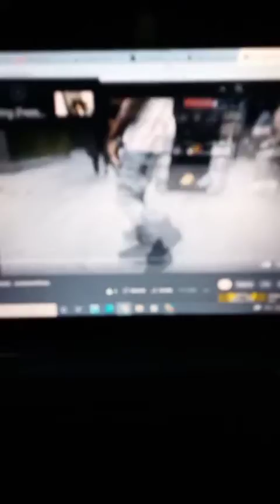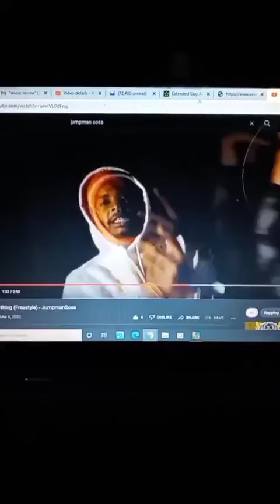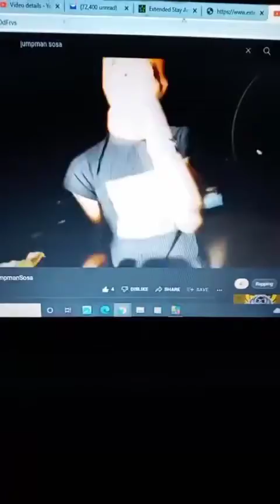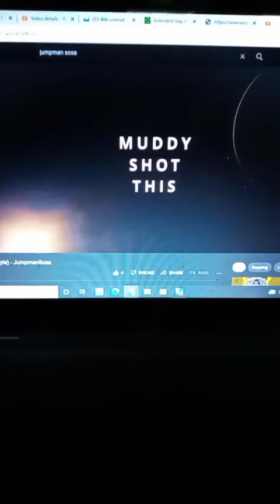ShreddaGang Music Review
Man when it come to music this live was it S/o to all the artist who tapped in jointhegang not just any gang